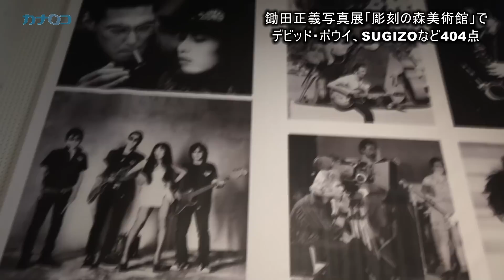デビッド・ボウイ、YMO、SUGIZOなど４０４点がずらり 鋤田正義写真展 箱根・彫刻の森美術館で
カメラマンの鋤田正義（７７）の作品を集めた写真展「フラッシュバック」が彫刻の森美術館（箱根町二ノ平）で開かれている。デビッド・ボウイ、YMO、SUGIZOら国内外のアーティストのほか、鋤田が高校時代に初めて撮影をした母の姿など404点を展示している。１１月８日まで。